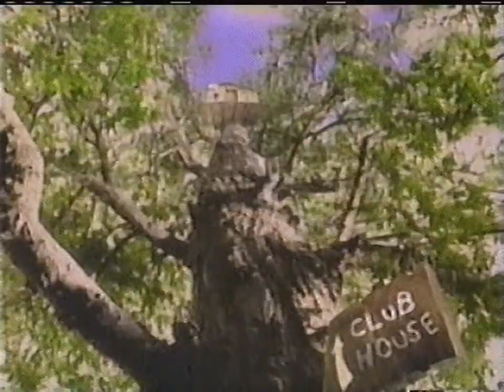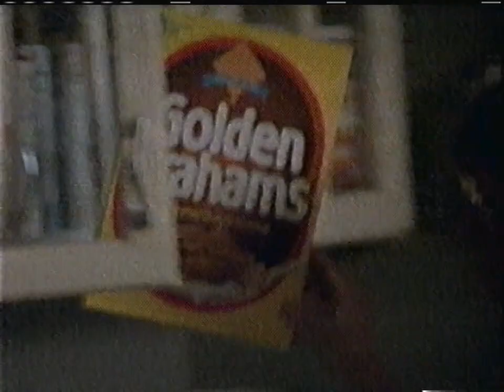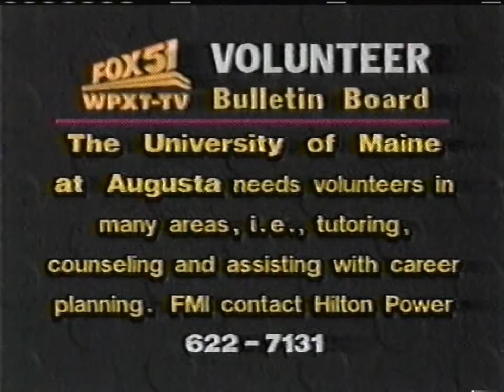(October 11, 1990) Club Mario with commercials [FOX WPXT 51 Portland] [60fps]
Contents:
00:00 Club Mario - live action segment #1 (partial)
01:12 [ad] Secret Places from Galoob
01:42 [ad] Rub-a-Dub Dolly from Ideal
02:13 [ad] Cap'N Crunch Peanut Butter Crunch cereal from Quaker
02:43 [promo] Fox Kids Club - become a member
03:15 Club Mario - cartoon intro
03:48 Club Mario - "The Pied Koopa" part 1
09:32 [ad] Burger King Kids Club - The Simpsons dolls
10:02 [ad] Barbie - Ice Cream Maker from Mattel
10:25 [ad] Golden Grahams cereal from General Mills
11:06 [promo] FOX 51 WPXT-TV Volunter Bulletin Board
12:07 Club Mario - "The Pied Koopa" part 2
19:27 Club Mario - live action segment #2
21:02 Club Mario - The Legend of Zelda preview
22:25 Club Mario - live action segment #3 (partial)